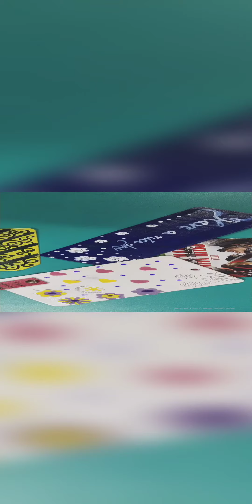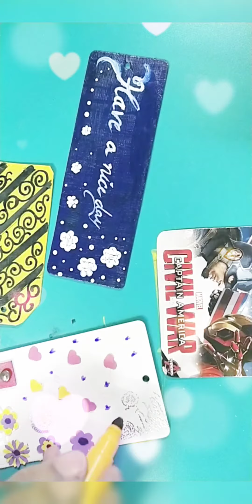2 ways to use price tag# best out of waste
Here we will learn how to make easy craft from waste material.2 way by which we can use waste price tag. It is useful and fun craft.